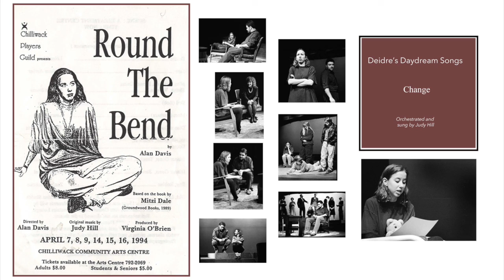Change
From the Chilliwack Players Guild's 1994 production of Round the Bend.
Orchestrated and sung by Judy Hill.